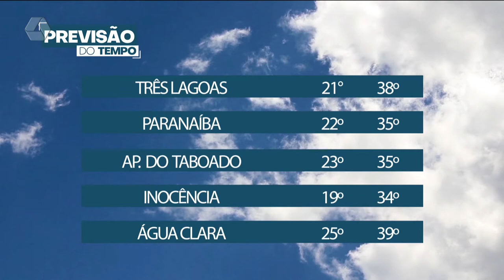Quarta tem previsão de chuva para o período da tarde e noite